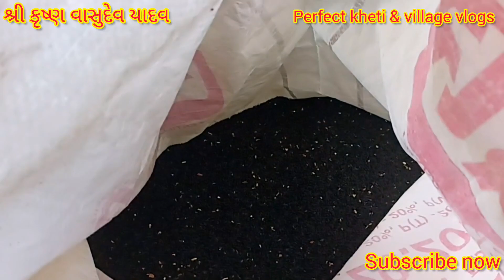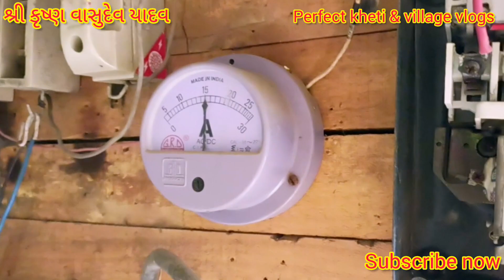ચણા માં દવા નું રીઝલ્ટ ll Village vlogs ll#ahirdineshvlog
દર્શક મીત્રો આમારી (perfect kheti) યુટ્યુબ ચેનલ માં ખેતીને લગતા તમામ વીડિયો અપલોડ કરવામાં આવશે ખેતી ના વીવીધ પાકો ની માહિતી તેમજ વિવિધ ટ્રેકટર જુગાડ ના વીડિયો તેમજ ઓર્ગેનિક ખેતી ના વીડિયો ઓર્ગેનિક ખેતી માં ઓર્ગેનિક દવા ના વીડિયો અપલોડ કરવામાં આવશે.

  અમારી perfect kheti યુટ્યુબ ચેનલ ને શબકાઈબ કરજો

👉 ચેનલ હોનર દિનેશ આહિર       (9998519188)

👉 વીડિયો એડીટર દિનેશ આહિર  (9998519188)

👉 વીડિયો અપલોડ દિનેશ આહિર (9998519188)

          🔥 Thenks for witching video 🔥